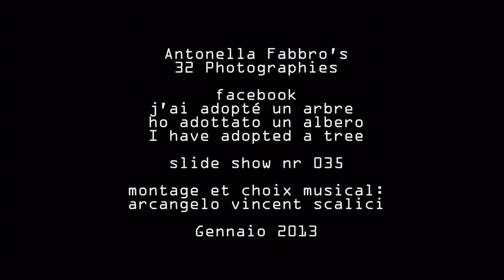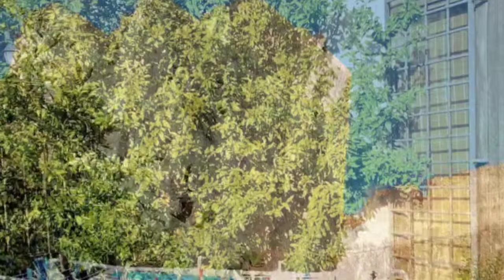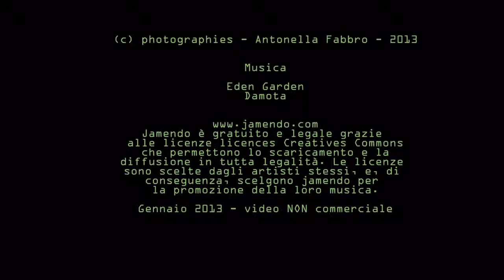035. 20130124 - Antonella Fabbro - melograno, pomegranate - montaggio Arcangelo Vincent Scalici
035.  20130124 - Antonella Fabbro- melograno, pomegranate, grenadier - montaggio Arcangelo Vincent Scalici - facebook group : "j'ai adopté un arbre - ho adottato un albero - I have adopted a tree" - montage Arcangelo Vincent Scalici " - playlist